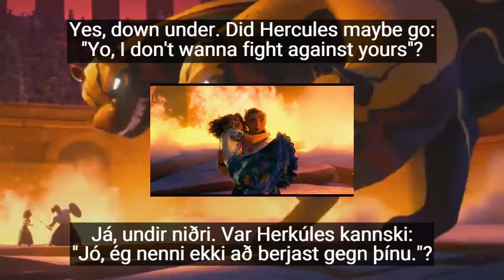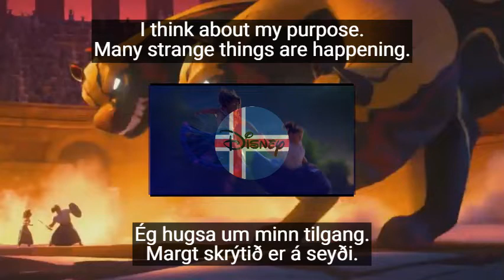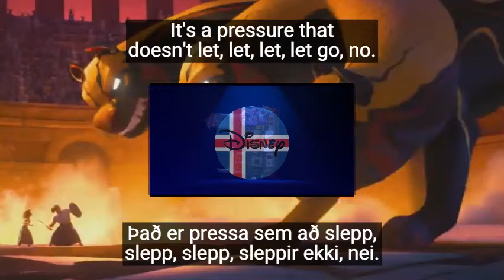Encanto - Surface Pressure (Icelandic S&T)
Surface Pressure - Undir niðri
Subtiles and translations

**Mér finnst ennþá vandræðalegt að hafað ruglast á "notið" og "notað"🤦‍♂️**

Icelandic voice actors:
Luisa: Ásdís Þula Þorláksdóttir (speaking & singing)
Mirabel: Salka Sól Eyfeld (speaking & singing)

lyrics and translations:
Afhverju ætti eitthvað að vera að?
(Why would anything be wrong?)

Ég hef það gott, töfrarnir hafa það gott, Lúísa er góð
(I'm fine, the magic is fine, Luisa is fine)

Ég er alls ekkert stressuð
(I'm not stressed at all)

Augað þitt er aðeins að...
(Your eye is kinda...)

Ég er sterkust, ekki stressuð
(I'm the strongest, not stressed)

Ég get brotið allt og bramlað í klessu
(I can completely break and destroy everything)

Ókei.
(Okay.)

Ég flyt fjöllin, þunga byrði og ég ljóma því ég veit hvers ég er virði
(I move the mountains, heavy burden and I glow 'cause I know what I'm worth)

Auðvitað, ég mein-
(Of course, I mea-)

Hei, hvert eru þið að fara?
(Hey, where are you going?)

Ég spyr ekki hve sé vinnan
(I don't ask what the work is)

Ég er hörð jafnt að utan sem innan
(I'm just as tough on the outside as the inside)

Demant og gimstein, ég finn þá, ég flet þá
(A diamond and a gem, I find them, I flatten them)

Tek allt sem er rétt mér, að brjóta það létt er
(I take everything that's rightfully mine, breaking it is easy)

En, undir niðri ég ólga af fiðring
(But, deep down I'm troubled by nervousness)

Ég dansa á línu til að lina þá pínu
(I dance on a line to relieve that pain)

Já, undir niðri. Var Herkúles kannski: "Jó, ég nenni ekki að berjast gegn þínu"?
(Yes, deep down. Did Hercules maybe go: "Yo, I don't wanna fight against yours"?

Og undir niðri
(And deep down)

Mér finnst mér einskins virði ef ég er bara byrði
(I feel like I'm worthless if I'm just a burden)

Ein smá sprunga, kornið þunga
(One little crack, the heavy grain)

Sem fyllir mælinn hratt, sem fyllir mælinn glatt
(That fills the meter fast, that fills the meter easily)

Það er pressa eins og drop, drop, dropi sem holar stein
(It's a pressure like a dro, dro, drop that bores a stone)

Pressa sem að tikk, tikk, tikkar í merg og bein
(Pressure that tick, tick, ticks to the core)

Láttu þína systur sem er stærri lyfta öllum byrðunum af systur kærri
(Let your sister who is bigger lift all the burdens of your dear sister)

Hver er ég ef get ei sigrað það allt?
(Who am I if I can't conquer it all?)

Læt ég undan pressu sem að slepp, slepp, slepp, sleppir ekki, nei
(Do I give in on pressure that doesn't let, let, let, let go, no)

Pressa eins og gikk, gikk, gikkur sem klikkar, hei
(Pressure like a trigg, trigg, trigger that fails, hey)

Láttu þín systur sem er fengur
(Let your sister who's a fortune)

sjá hvort hún mun þola það aðeins lengur
(see if she can endure it a little longer)

Hver er ég ef ræð ég ei við það allt?
(Who am I if I can't handle it all?)

Ef ég klikka
(If I fail)

Undir niðri
(Deep down)

Í mínum iðrum ég óttast að það versni og eitthvað okkur meiði
(In my regrets I fear that it worsens and something'll hurt us)

Já, undir niðri
(Yes, deep down)

Þá skipið ei beygir þó ljóst sé að ísjakinn deyði
(Then the ship doesn't turn even though it's clear that the iceberg kills)

Og undir niðri
(And deep down)

Ég hugsa um minn tilgang, margt skrýtið er á seyði
(I think about my purpose, many weird things are happening)

Sjá þetta kubbaspil og hvirfilbyl
(Look at this block game and tornado)

Ég reyni öllu að bjarga en ég sé ei handaskil
(I try to save everything but I don't really see anything)

 En heyr, ef væri ég laus við þunga byrði væntinganna
(But hear, if I was free from the heavy burden of expectation)

Gæti ég þá kannski notið ávaxtanna
(I could then maybe enjoy the fruits)

Svo einföld sæla
(such a simple bliss)

Samt þarf að mæla
(Still have to measure)

Pressure cooling down

Sem hækkar og stækkar
(That rises and expands)

Því allt sem við þekkjum er
('Cause all that we know is)

Pressa eins og drop, drop, dropi sem holar stein
(Pressure like a dro, dro, drop that bores a stone)

Gefðu það þinni systur, það sakar ekki
(Give it to your sister, it won't hurt)

Sjá hvort hún fær losað um þunga hlekki
(See is she becomes free from heavy chains)

Sjáðu, hún beygist og bognar en brotnar ei
(See, she bends and buckles but doesn't break)

Það er pressa sem að slepp, slepp, slepp, sleppir ekki, nei
(It's a pressure that doesn't let, let, let, let go, no

Gefðu henni allt það og undrast ekki
(Give it all to her and don't wonder)

Þó sú pressa kaffæri þér og drekki
(Even though that pressure overwhelms and suffocates you)

Hver er ég ef höndla ég það ei?
(Who am I if I don't handle it?)

Engar sprungur
(No cracks)

Enginn feill né pressa
(No error or pressure)